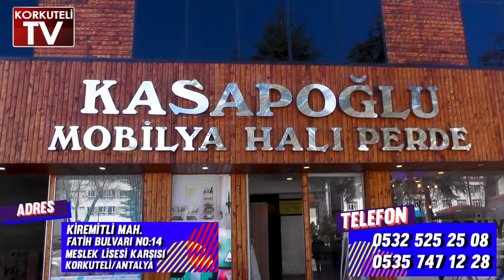KASAPOĞLU MOBİLYA BÜYÜK ÇEKİLİŞİNİ YAPTI